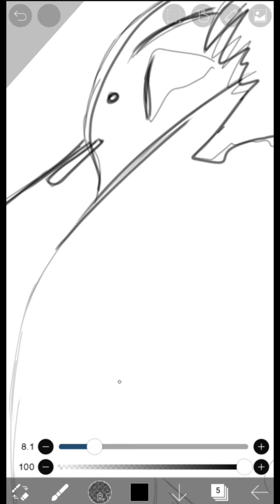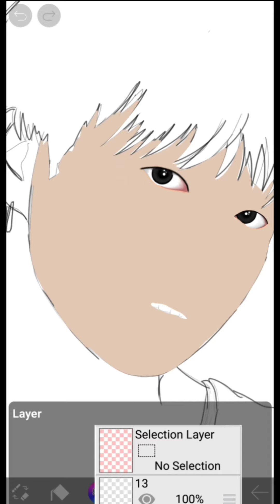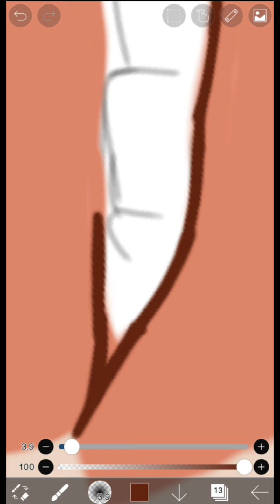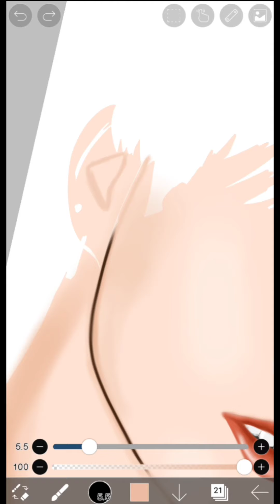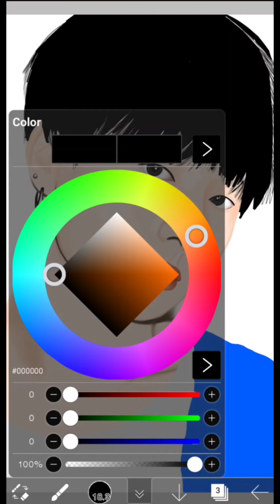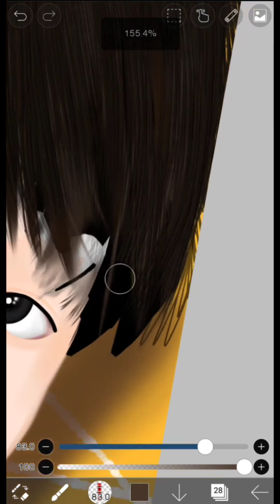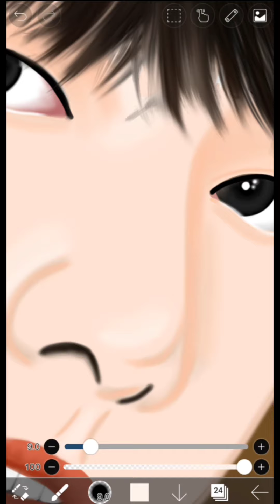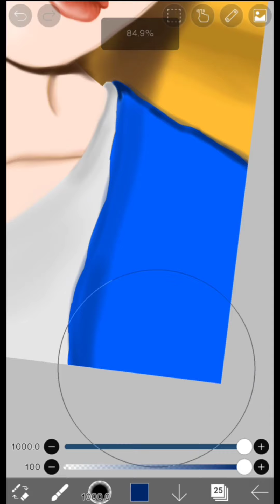DIGITAL ART TUTORIAL | JUNGKOOK | IBIS PAINT X | BTS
Application used : IBIS paint X